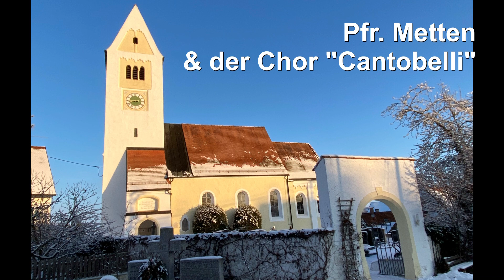Gottesdienst vom 4. Advent | Kirchengemeinde Herbishofen | Joachim Metten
Mitschnitt vom Gottesdienst am 4. Advent, den  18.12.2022, in der Kirche in Herbishofen mit dem Chor Cantobelli.

Konzeption: Joachim Metten

Aufnahme und Schnitt: Edgar und Joshua Mayer